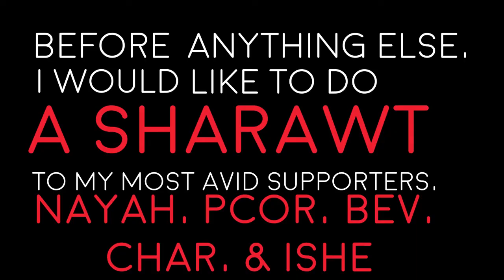How to Shade in 5 MINUTES!!!-Part 2[TUTORIAL]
If we discussed the basics on the first video, in this one, I will be showing you on how to apply it on portraits.

Materials:
-Staedler Pencils
1. HB
2. B
3. 3B
-Blender#5

Watch:   ￼ • Campfire — Declan DP |...